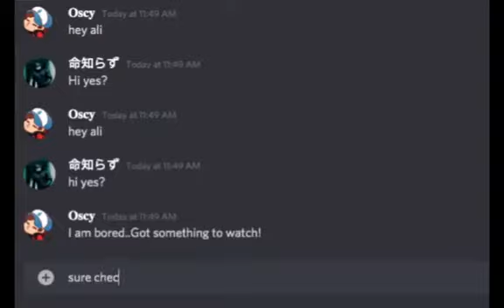Call of Duty Cold War Sniper Montage "SEVEN CORPS" $NOT x $US VALENTINO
Special thanks to my boy ali for this one, went crazy on this be sure to peep his channel for more videos like this one